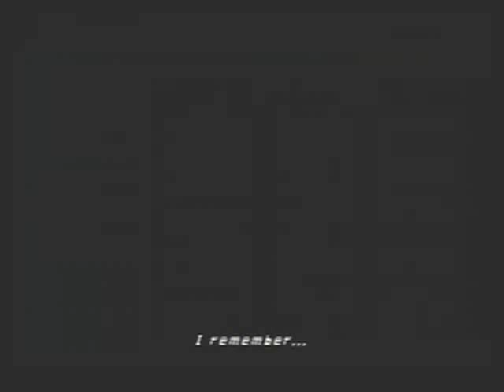Let's Play Final Fantasy X Ep 3 part 2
GEO 101 - Ingroduction to Glyphs